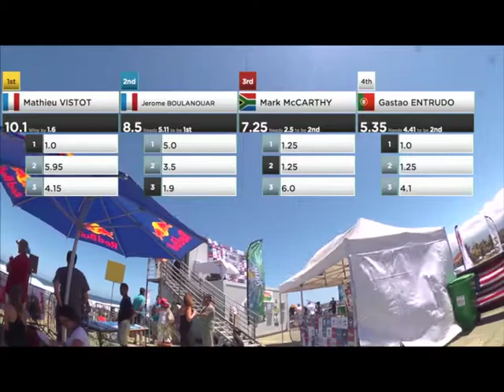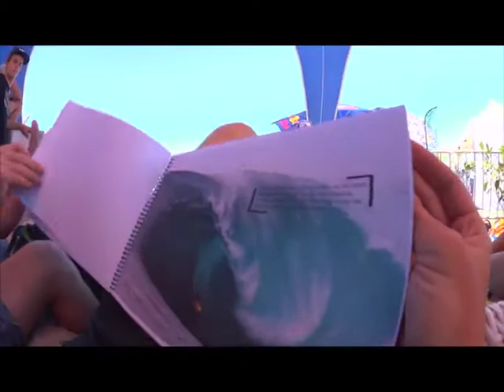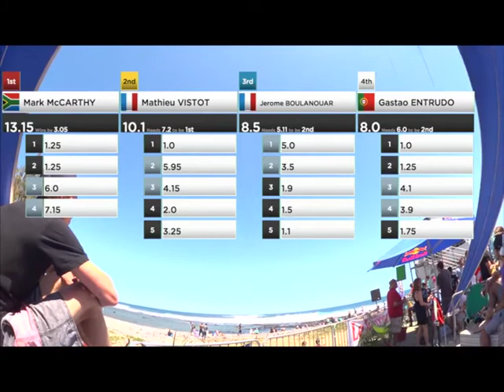IBA Bodyboarding - Reunion 2011 Round 2 Heat 3.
IBA Reunion 2011 Round 2 Heat 3. Mark McArthy (RED) Gastao Entrudo (WHITE) Mathieu Vistot (YELLOW) Jerome Boulanouar (BLUE)